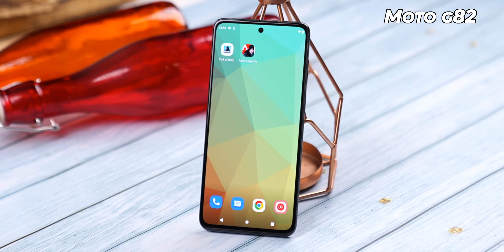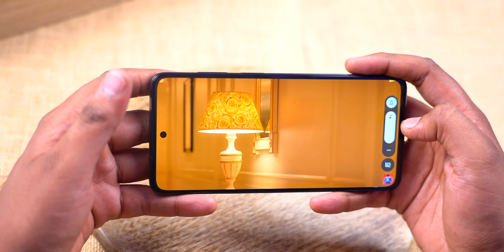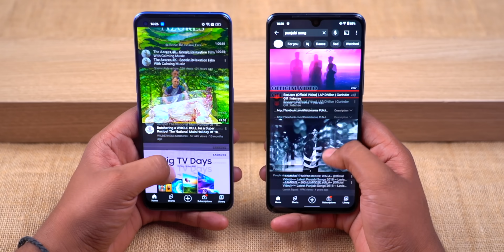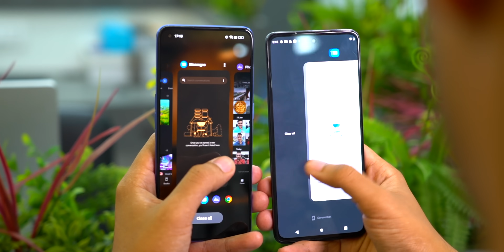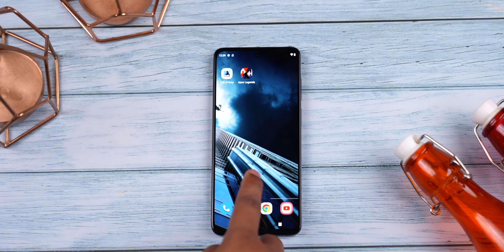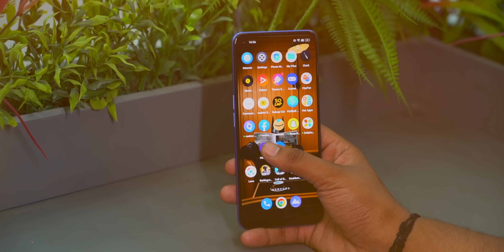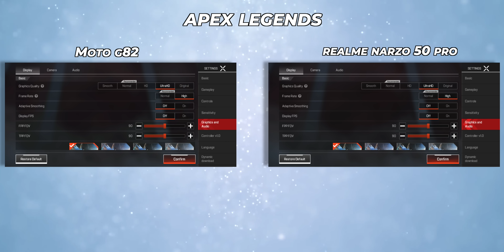iQOO Z6 Pro vs Realme Narzo 50 Pro vs Motorola G82 - Winner?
In this video, I compare Motorola G82 vs Realme Narzo 50 Pro vs iQOO Z6 Pro - The Best Phone around 20000 rupees.

Hey
In this video, I compare Motorola G82 vs Realme Narzo 50 Pro vs iQOO Z6 Pro - The Best Phone around 20000 rupees. This includes detailed comparisons on the basis of design, display, hardware, performance, battery and camera.

00:00 Motorola G82 vs Realme Narzo 50 Pro vs iQOO Z6 Pro
00:05 Best smartphone under 25000
00:39 Design
02:35 Motorola G82 vs iQOO Z6 Pro vs Realme Narzo 50 Pro Display
04:12 Realme Narzo 50 Pro vs Motorola G82 vs iQOO Z6 Pro Battery
04:34 Software
05:19 iQOO Z6 Pro vs Motorola G82 vs Realme Narzo 50 Pro Performance
06:30 iQOO Z6 Pro vs Realme Narzo 50 Pro vs Motorola G82 Camera
11:29 Conclusion

CREDITS:
Director: Ayush Pathak
Cinematographer: Jatin, Manish, Kashish & Praveenkar
Editing: Ayush & Praveen
Content: Parth & Siddharth